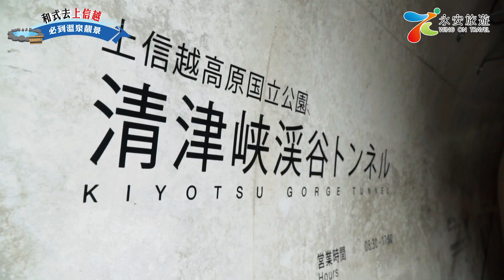【和式去上信越】必到溫泉靚景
上信越係指群馬縣(「上」野國)、長野縣(「信」濃國)及新潟縣(「越」後國)，呢3個縣最多嘅就係溫泉同滑雪場。

離開「小江戶」川越市，今集Jarvis會嚟到群馬縣嘅高崎市，必做嘅兩件事就係畫達摩同浸溫泉！而呢度嘅溫泉係飲得架～ 最後，Jarvis會介紹一下清津峽隧道「天空之鏡」呢個打卡熱點，千祈唔好錯過！